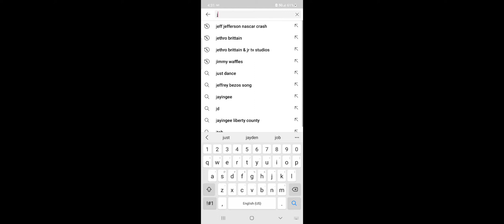Jeff jefferson nascar 2008 flip @ sonoma reacreation